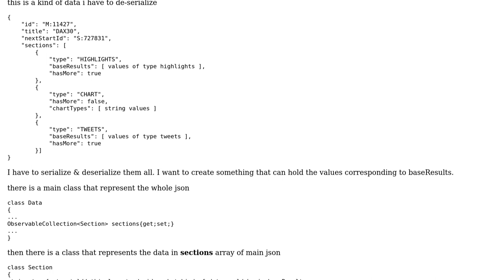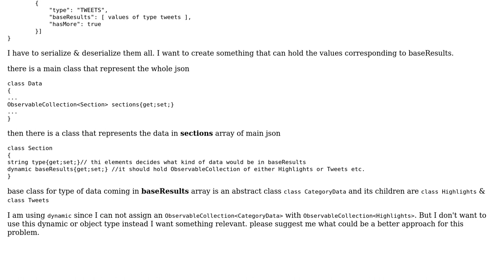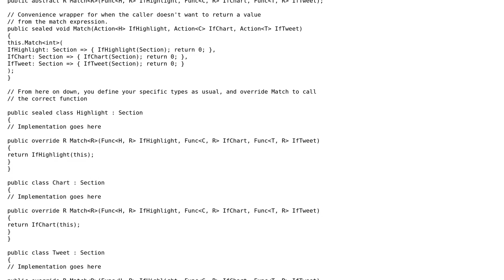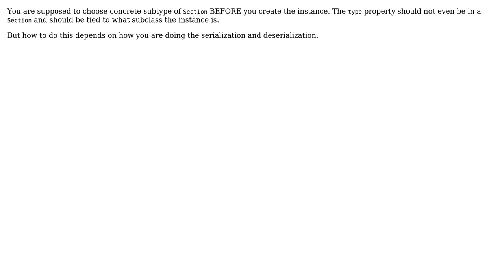suggest structure for classes that maps to json with dynamic data without using dynamic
Software Engineering: suggest structure for classes that maps to json with dynamic data without using dynamic or object reference

With thanks & praise to God, and with thanks to the many people who have made this project possible! | Content (except music & images) licensed under CC BY-SA | Music | Images & others | With thanks to user Uri Agassi user Euphoric user Doval user Ankit and the Stack Exchange Network Trademarks are property of their respective owners. You are responsible for your own actions.